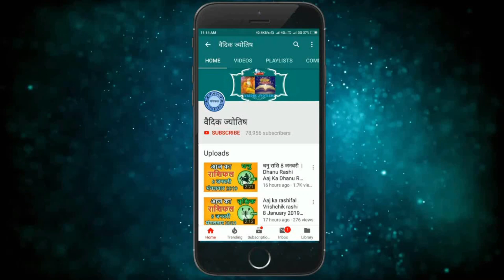तुला राशि 19 नवंबर शनिवार | Aaj Ka Tula Rashifal | Tula Rashi 19 November 2022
@वैदिक ज्योतिष
tula rashi 19 November 2022
19 November tula rashi
tula rashiNovember 2022
Dainik Rashifal,Horoscope,Astrology
19  नवंबर  तुला राशि
आज का राशिफल तुला राशि
तुला राशिफल